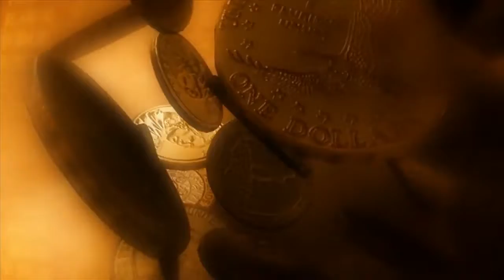🌪 3/3) Fabrica desastres y colecta ganancias 💰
⛲ Fuente: Resistencia Galáctica ✨